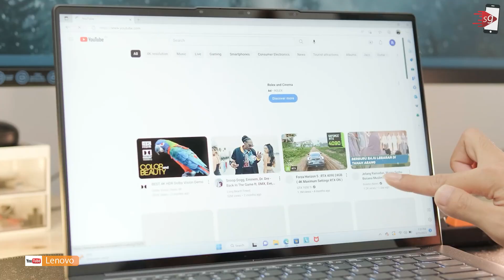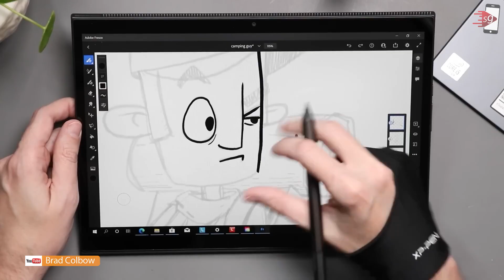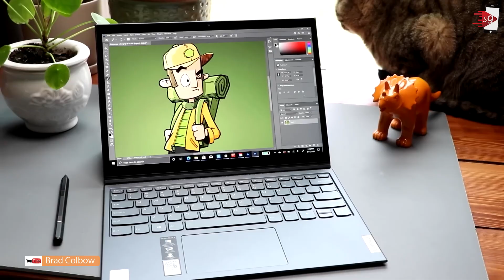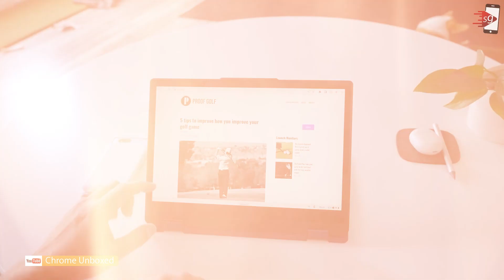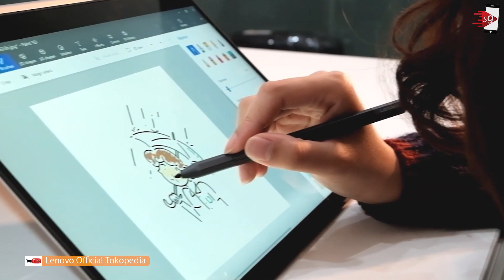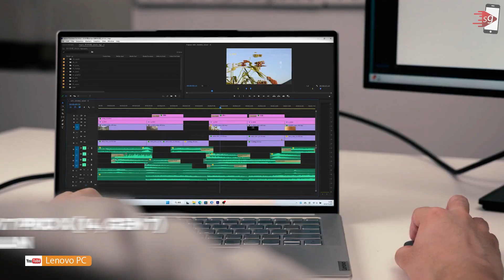5 Rekomendasi Laptop Lenovo Touchscreen Terbaik 2023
Jika kamu Penasaran dengan sejumlah seri laptop Lenovo touch screen yang mungkin bisa kamu miliki untuk menunjang aktivitas kerja atau kuliah kamu, yuk langsung saja simak rekomendasi kami berikut ini!

➥ 0:00 Intro
➥ 0:59 ThinkPad P1 Mobile Workstation:
➥ 2:09 Yoga Duet 7i (13″, Gen 5):
➥ 3:39 IdeaPad Flex 3i (11″, Gen 5):
➥ 4:45 ThinkPad X1 Titanium Yoga:
➥ 5:43 Yoga Slim 7 Pro X (14, Gen 7):